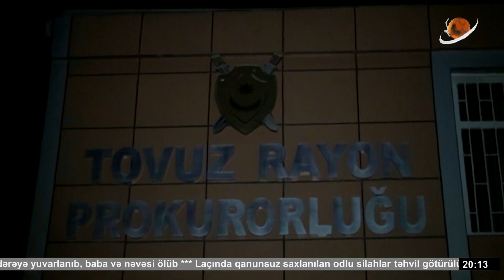Avtomobil dərəyə yuvarlandı, baba və nəvə öldü